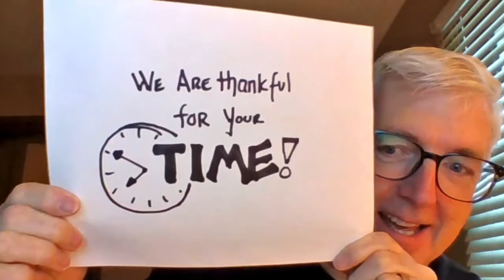Thank You to CAREGivers - Home Instead Senior Care Oshawa